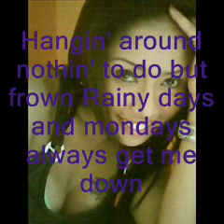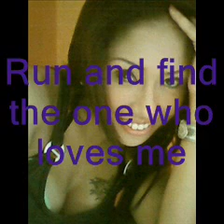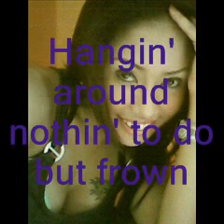Rainyday's & Monday's MYXXIE COVER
This is just one of my classic faves from the famous Ms. Karen Carpenter.